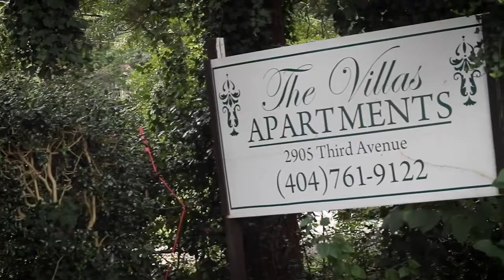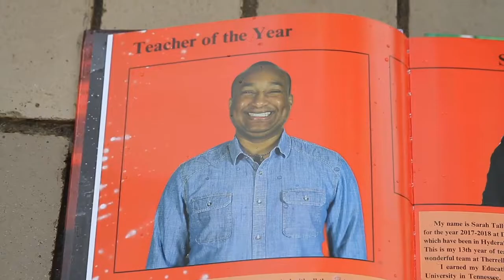Ja’Terious + Next Gen ATL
In high school, Ja'Terious' family lost their home. Along with his five siblings, he bounced around from family to friends' homes, enrolling in three different schools in less than a year. Ja'Terious experienced a set of circumstances that created barriers to his personal growth, academic potential and confidence.

His personal narrative is sobering, triumphant and full of hope. Yet, his story is not unlike the hundreds of young men and women that Next Gen supports every day -- and the tens of thousands more who comprise Atlanta's hope and future.